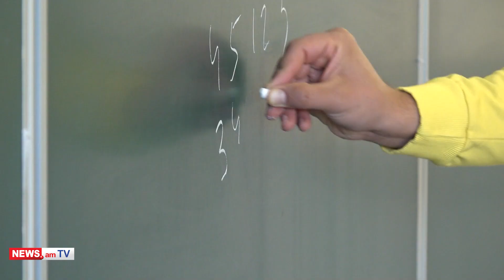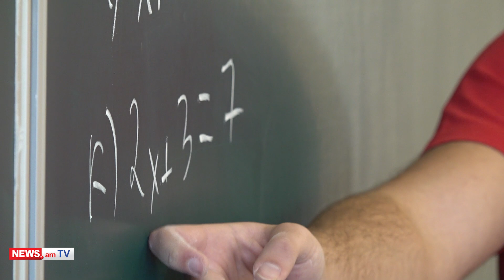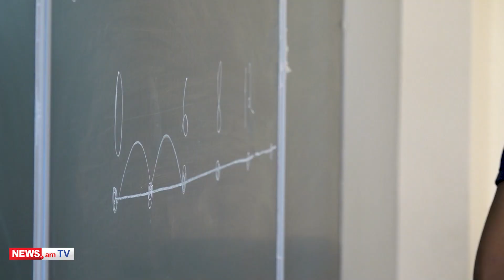Մաթեմատիկայի ճամբար արցախցի երեխաների համար՝ «Քառակուսի» հիմնադրամի կողմից